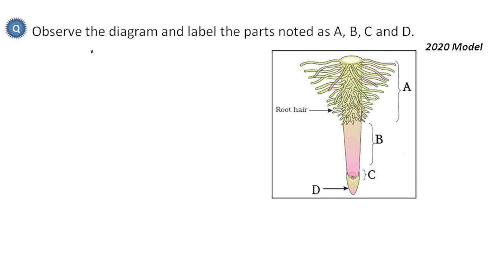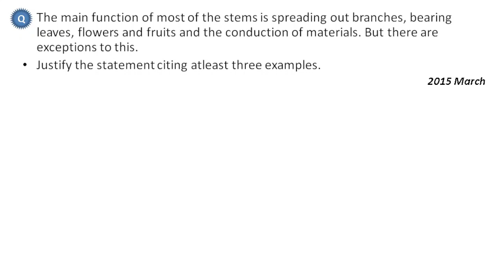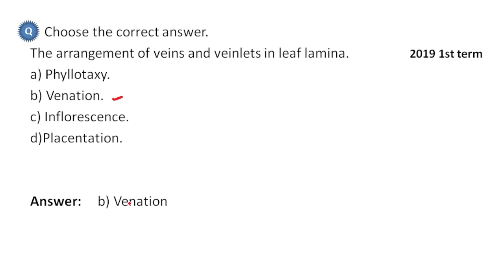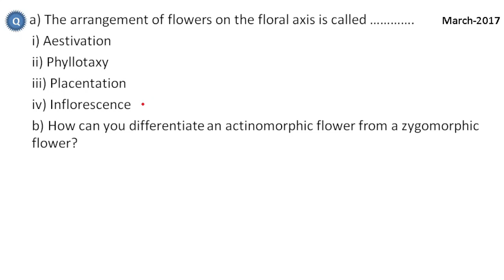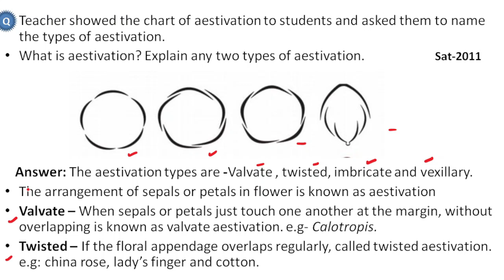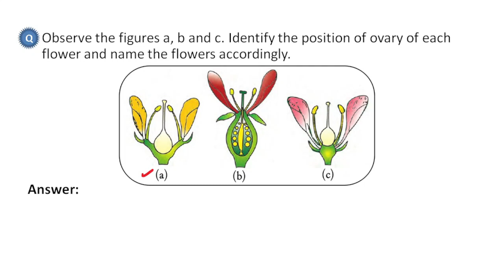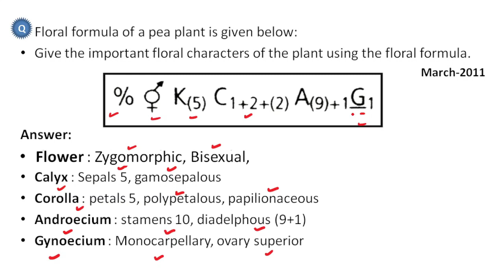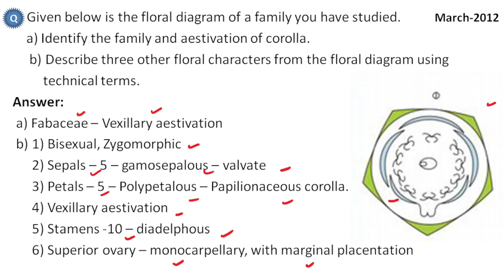XI BOTANY/IMPORTANT QUESTIONS/ MORPHOLOGY OF FLOWERING PLANTS